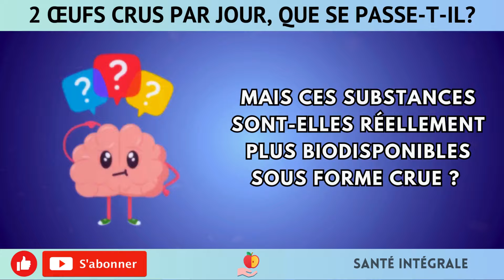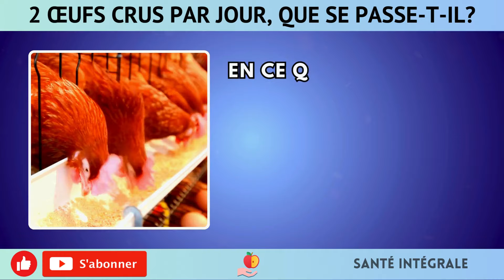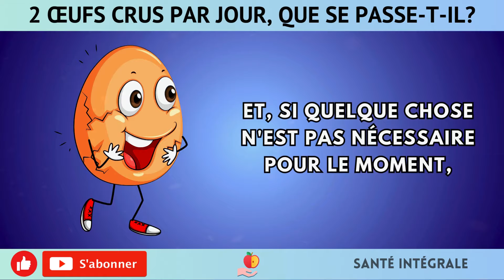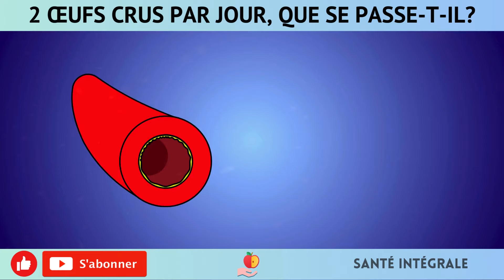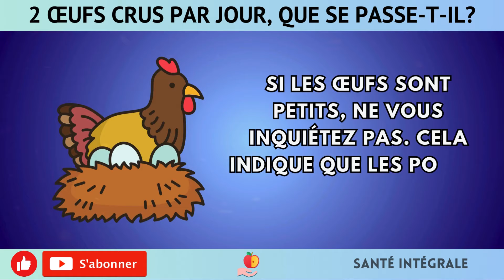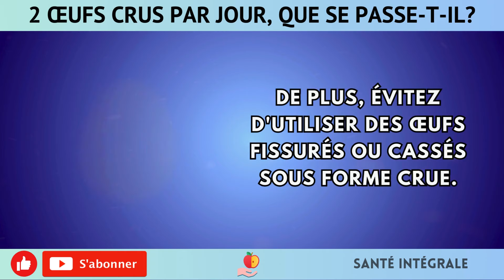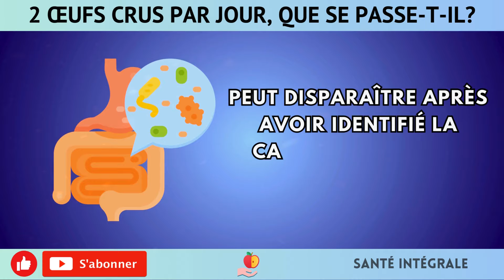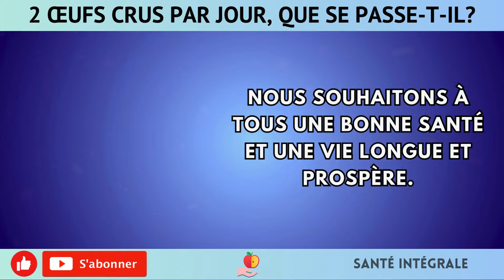Voyez ce qui se passe quand vous mangez 2 œufs crus par jour aprés 50 ans! (Surprenant)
Vous êtes-vous déjà demandé si manger des œufs crus est vraiment bénéfique pour la santé? Dans cette vidéo, nous démêlons le vrai du faux et découvrons si les œufs crus sont meilleurs pour vous que les œufs cuits. Mais ce n'est pas tout ! Nous discutons également de l'avantage de choisir des œufs maison par rapport à ceux du marché. Vous serez surpris de découvrir ce qui se passe dans votre corps en mangeant deux œufs crus tous les jours.

Les œufs sont parmi les aliments les plus nutritifs et polyvalents, mais comment en tirer le meilleur parti ? Certains affirment que les œufs crus préservent tous les nutriments, favorisant une santé optimale. Nous débunkons les mythes et révélons les faits sur ce super-aliment. Des avantages pour les muscles et le cerveau aux améliorations de la peau et des yeux, découvrez tout ce qu'un œuf cru peut offrir.

Vous avez parfois l'impression qu'il manque quelque chose dans votre alimentation équilibrée? Avez-vous déjà envisagé que les œufs pourraient être la clé pour augmenter votre énergie, renforcer vos os et même améliorer votre vision? Regardez jusqu'à la fin et découvrez comment intégrer les œufs crus dans votre routine peut transformer votre santé et votre bien-être. Ensemble, explorons les secrets des œufs crus et comment ils peuvent faire la différence dans votre vie!

Une cuillère par semaine garde les vaisseaux propres: le secret des médecins pour nettoyer la tête!

Clause de non-responsabilité : Les informations fournies dans cette vidéo sont à titre informatif uniquement, et ne remplacent pas les conseils professionnels. Avant d'apporter des changements à votre régime alimentaire ou à votre santé, veuillez consulter un professionnel de la santé qualifié.